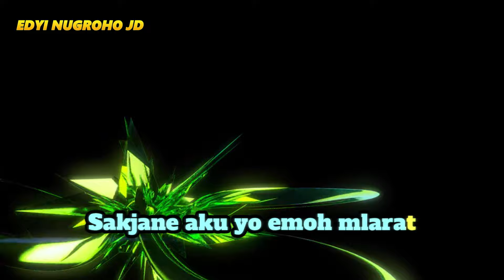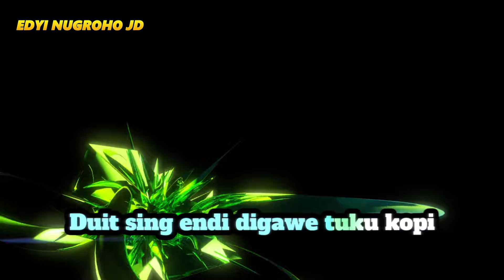JAMU PEGEL MLARAT KARAOKE UNTUK COWOK